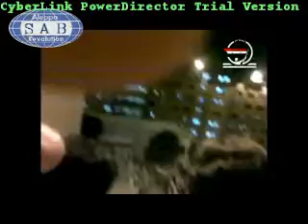حلب|| مظاهرات ابطال المدينه الجامعيه 3-5-2011